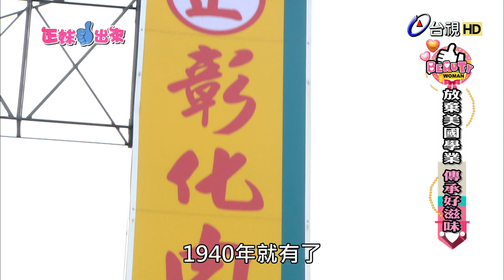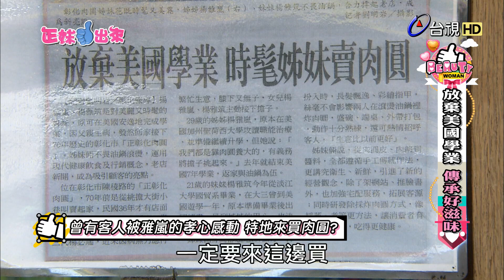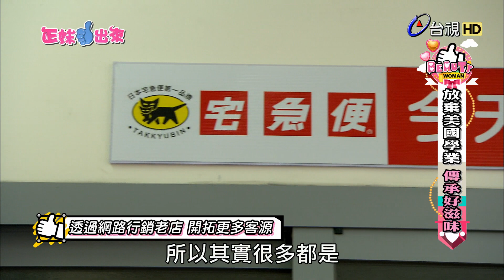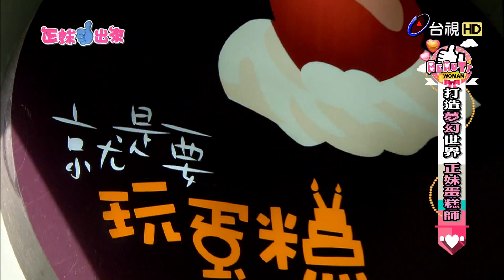正妹讚出來 2016-04-20